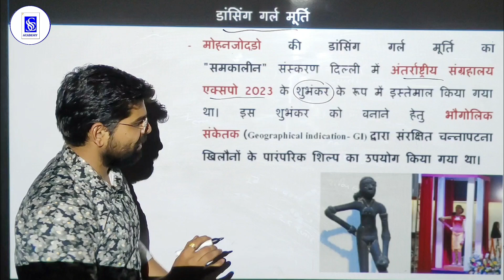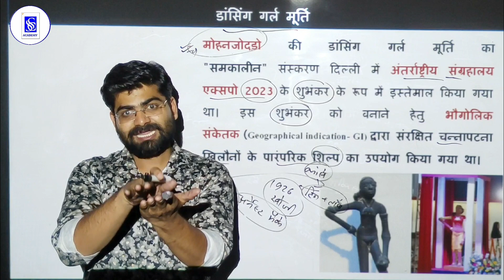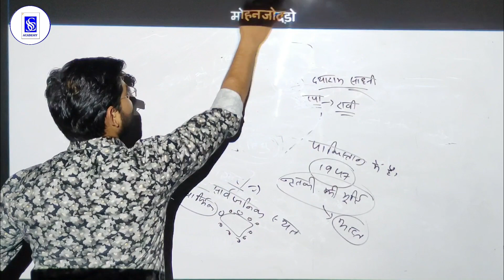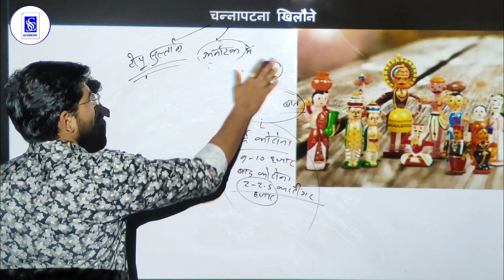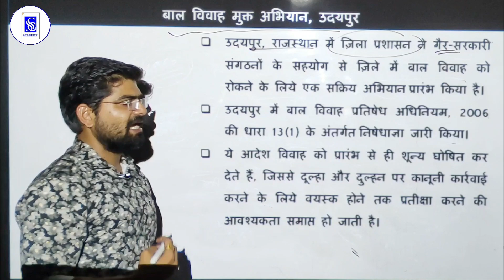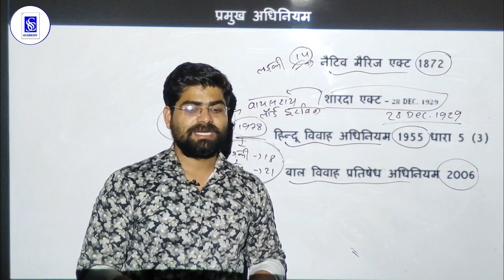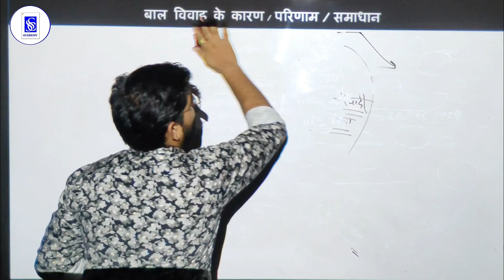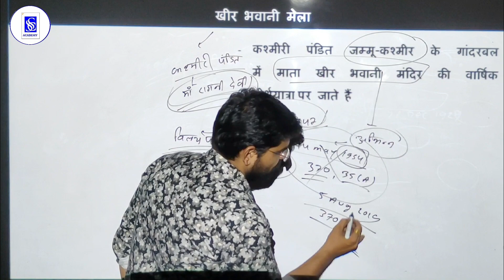30-31 may 2023